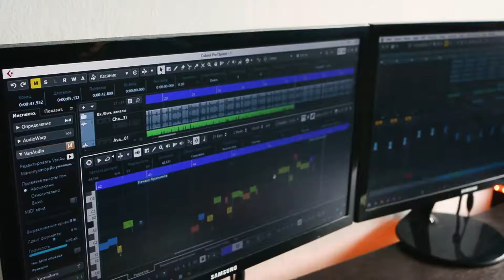Чому УКД? Михайло Дакус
Чому УКД? Дізнавайтесь від студента УКД, музиканта та блогера Михайла Дакуса.

Михайло знає, що Університет Короля Данила сприяє творчості та допомагає розвивати свій потенціал. А ще хлопець цінує викладачів, які «на одній хвилі» зі студентами.

А чому ти обрав УКД?